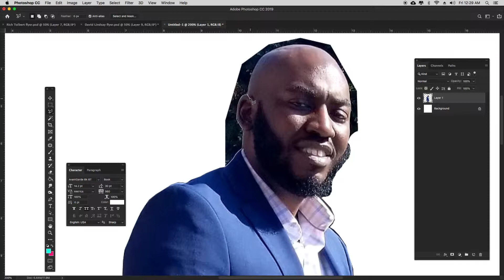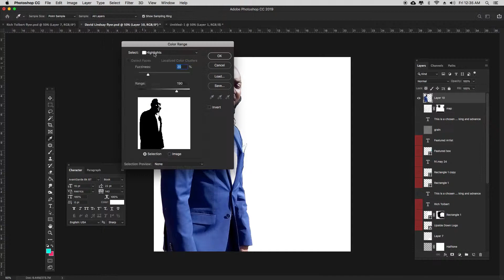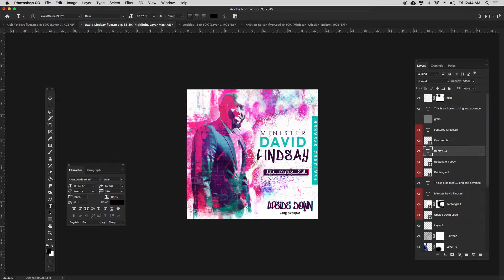3rd Lounge BTS ep3